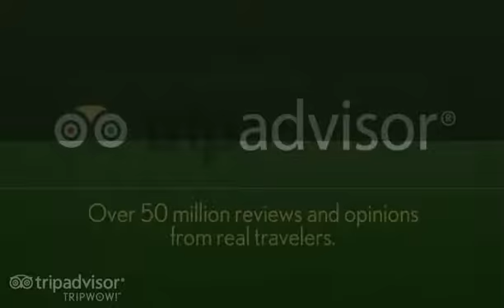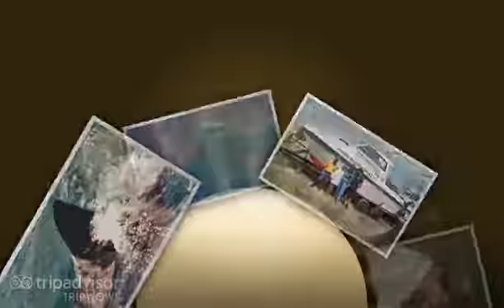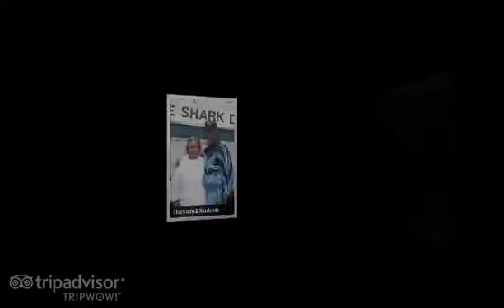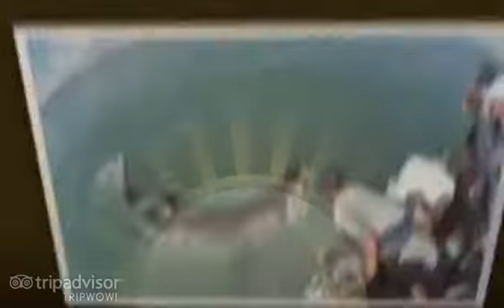SouthAfrica2001 2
Dyer Island and Gyser Rock are about 9.5km out of Kleinbaai and it only takes the boat a few minutes to get there. Once anchored, the chumming starts. At first, all is quiet as we wait for the sharks to show up. Once the sharks show up, its action all the way. The waiting can be anything from 5 minutes to 5 hours or more. Each day was different.